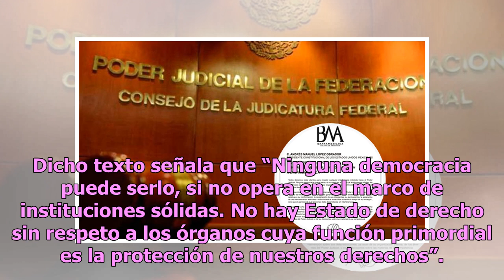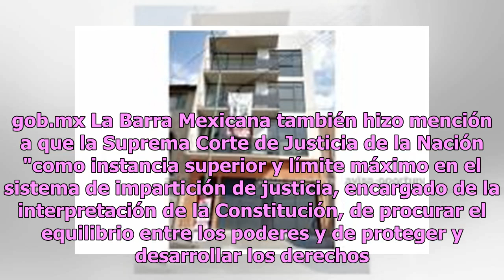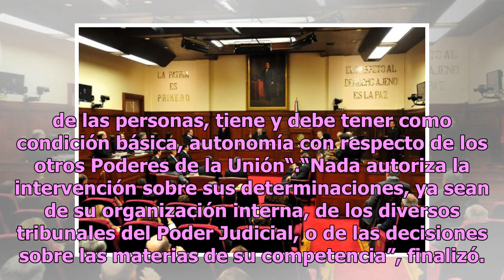Barra Mexicana de Abogados defiende autonomía del Poder Judicial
México.- La Barra Mexicana de Abogados realizó un llamado a los tres poderes y a la ciudadanía para estar atentos para impedir cualquier autonomía del Poder Judicial. La asociación dirigió un despliegue al presidente de México, Andrés Manuel López Obrador, al Congreso de la Unión, la Suprema Corte d...